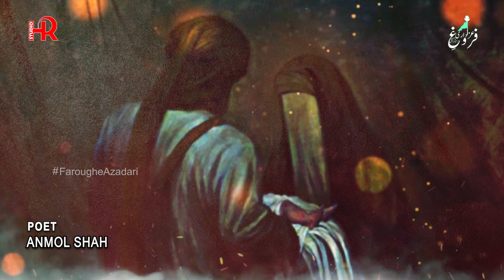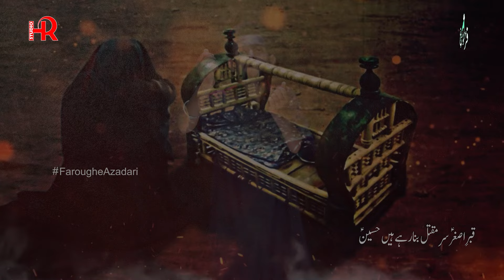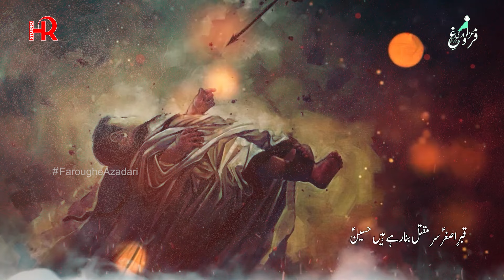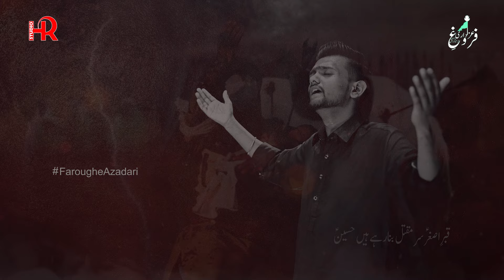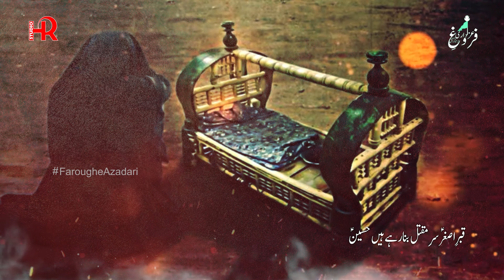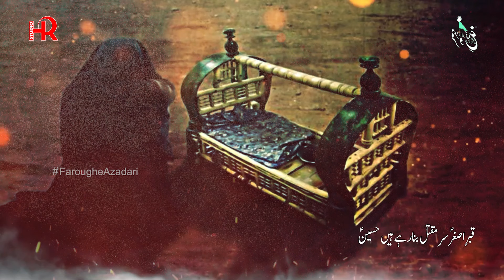Qabar E Asghar as | Mehdi Hussain Zaidi | Noha 2024/1446 | FAOP Multimedia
Ayyam e Aza 2024/1446
Muharram Noha 2024/ 1446

Title : Qabar E Asghar as
Reciter : Mehdi Hussain Zaidi
Poet : Anmol Shah
Audio : Audi Zone
Mixing & Mastering : Ali Raza
Chorus : FAOP Team
Edit : HR Studio
Graphics: HR Creative - 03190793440, 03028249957
Special Thanks : Syed Hammad Raza - Chairman FAOP  Syeda Binish Hammad Co Chair FAOP & Syeda Summayya Ahmed - Media Cell Incharge FAOP
Record Label : FAOP Multimedia  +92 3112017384

Lyrics

IMPORTANT INFORMATION:
All Rights of audio & video are reserved by FAOP Multimedia